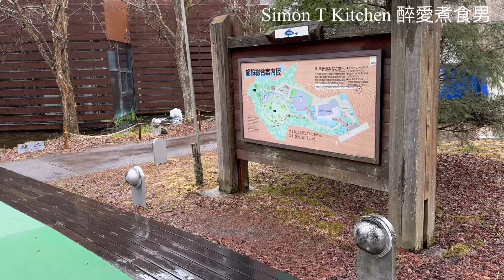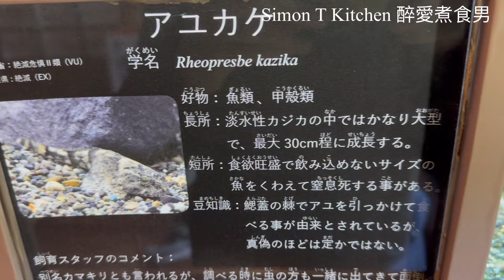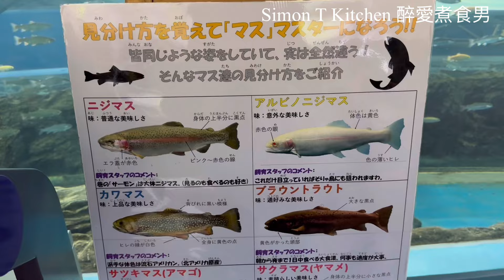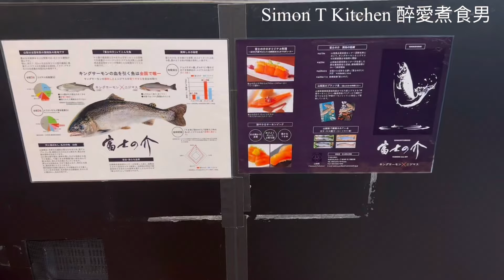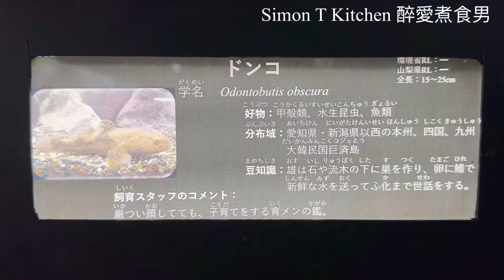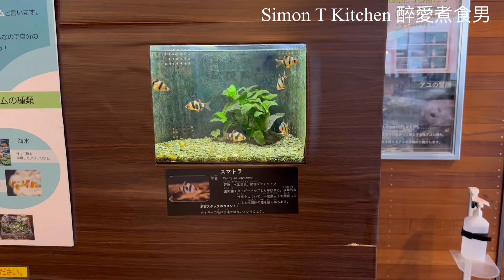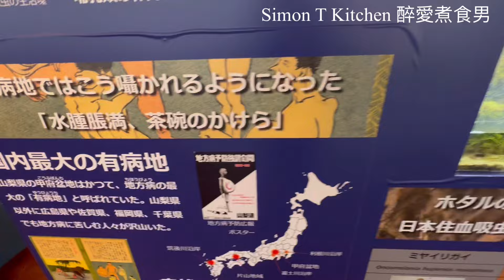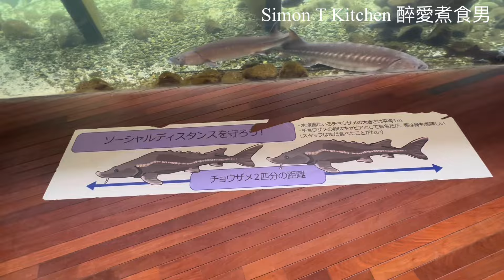富士湧水之里水族館 ｜ 探索淡水魚的奇妙世界 以淡水魚為主題的水族館 除了魚還有不少淡水生物觀賞 ｜ 在山梨遇上大雨 看不到富士山便改去水族館 享受山梨自駕遊 《醉男日本東瀛遊 #25 山梨自由行》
富士湧水之里水族館 ｜ 探索淡水魚的奇妙世界 一個以淡水魚為主題的水族館 除了魚還有不少淡水生物觀賞 ｜ 在山梨遇上大雨 看不到富士山便改去水族館 享受山梨自駕遊樂趣  《醉男日本東瀛遊 #25 山梨自由行》
Kevin MacLeod的《Ishikari Lore》，取得「Creative Commons 姓名標示 4.0」授權。